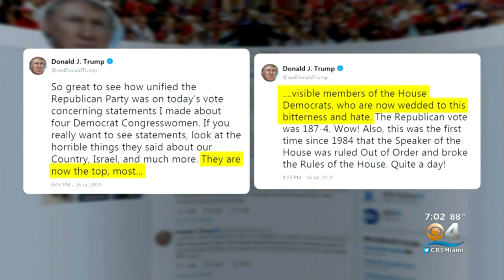Trump Holds Campaign Rally As Feud With Congressional Democrats Continues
Democrats held a series of votes trying to hold the president and his administration accountable while Trump is holding a campaign rally in North Carolina.